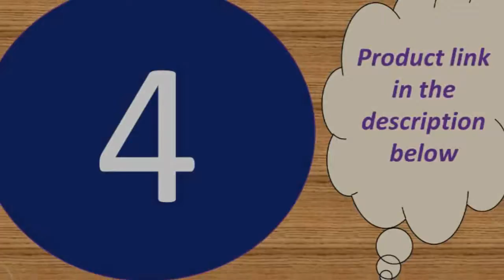Top 5 best chinese smartwatch brands 2019 Under 50$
Today i will show You-  Top 5 best chinese smartwatch brands 2019  Under 50$

1-- Smart watch men IP68 Waterproof 30 Days Long Standby

MORVIDEO

Description:
CPU：Nordic  52832
Display：1.3" TFT 240*240
Heart rate sensor：Super low power consumption, dynamic heart rate monitor
Battery：Lithium Polymer 180mAh
Waterproof：IP68( you can wear it to rain, wash hands,climbing and other sports, but don't put it into hot water or taking bath)
Operation type：touch key plus physical key
Standby time：around 30 days
System Comptibility：
System compatible：Android 4.4, IOS 9.0 or above, supports BLE 4.0
Data synchronization：sychronize data to APP via bluetooth
Data storage：Store 7 days' data in smart bracelet
APP language：Simplified Chinese, Traditional Chinese, English and multi-language